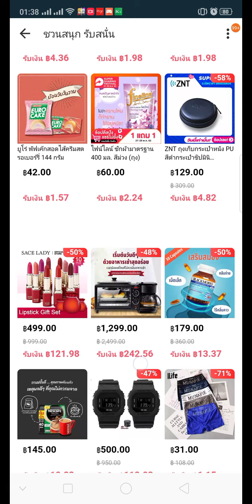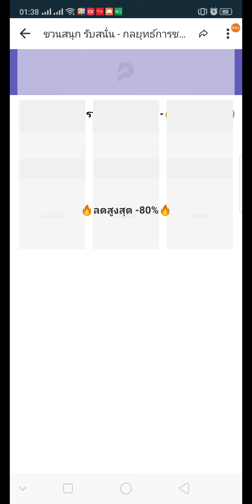แจกเงินทุกวัน จนกว่าจะครบ ฿500 (ดูคำอธิบายใต้คลิปนะครับ)